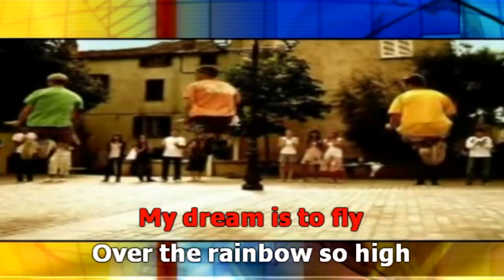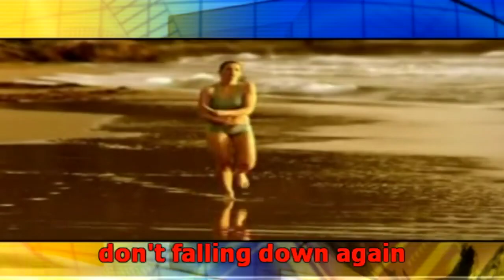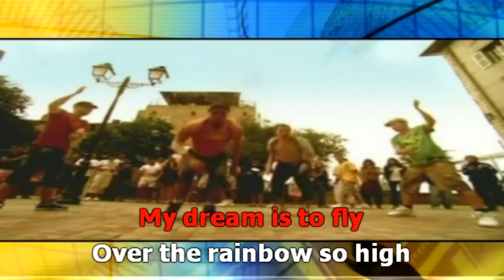Yves Larock Rise Up Violinists Mix SEQ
no tengo los derechos de autor del audio original y tampoco de la version remix,
unicamente para uso promocional